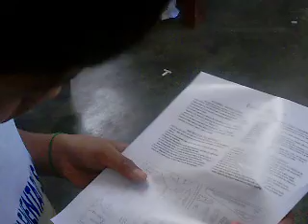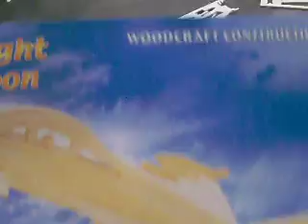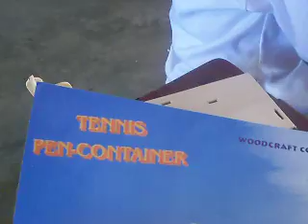/ballesteros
assembling a jetfighter plane